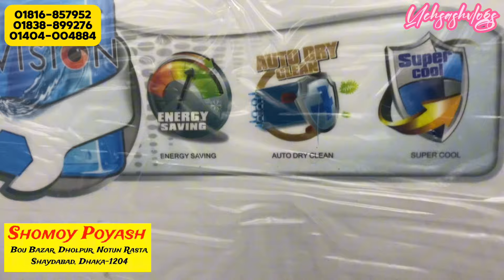মাত্র ১৪,৮০০/- টাকায় AC কিনুন | AC Price In Bangladesh 2024 | Air Conditioner Price In BD 2024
মাত্র ৩৫ হাজার টাকায় AC কিনুন | AC Price In Bangladesh 2024 | Air Conditioner Price In BD 2024